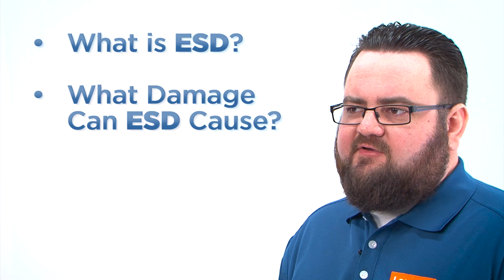Understanding Electrostatic Discharge (ESD) for Technicians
This video is intended to help computer field service technicians understand electrostatic discharge (ESD) and apply techniques to safeguard against it. This video is part of a warranty service authorization curriculum for Lenovo service providers located